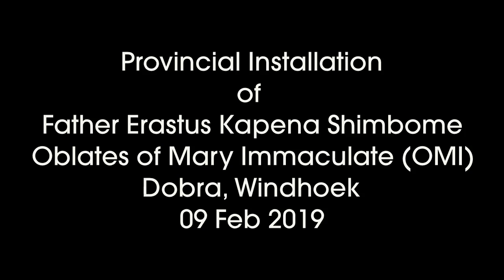Fr. Erastus Kapena Shimbome (OMI)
Provincial Installation of Father Erastus Kapena Shimbombe (OMI) at Dobra outside Windhoek on 9 February 2019.
This video covers only what was happening after the church service.